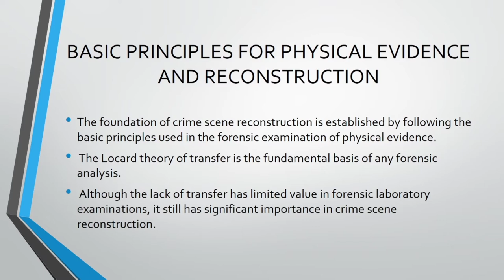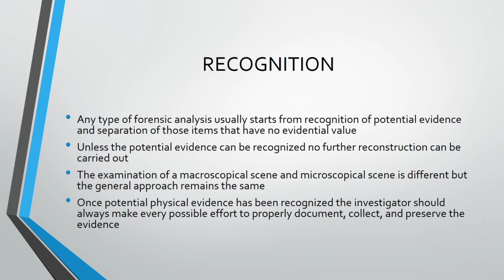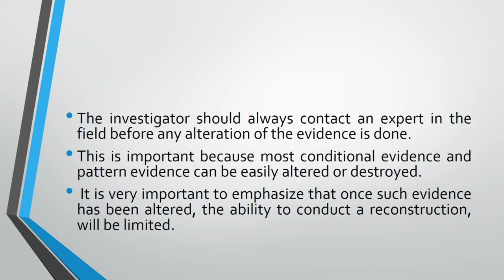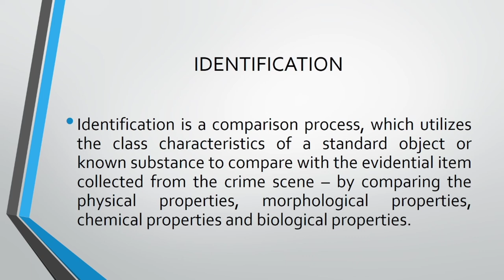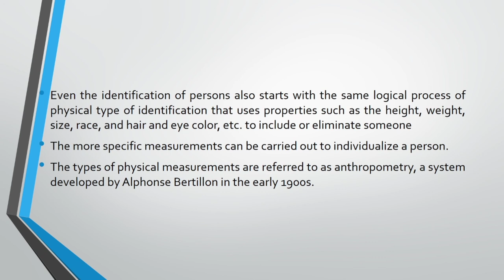Basic principles of crime scene reconstruction- part 1